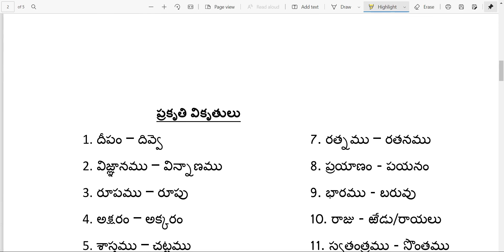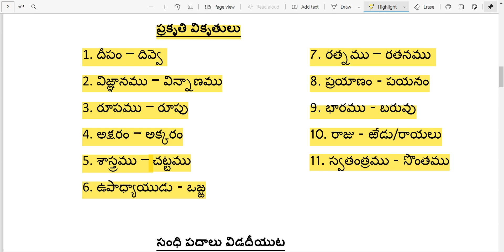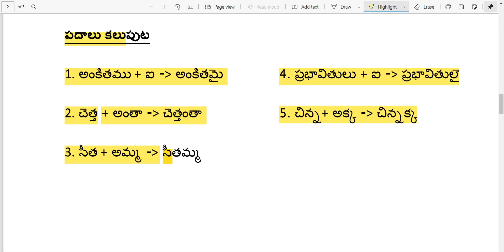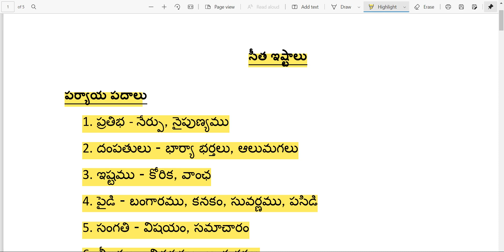Sita Istalu Telugu Lesson CBSE Class 7 Grammar, Sita Istalu 7th Class Telugu Lesson Grammar, Telugu